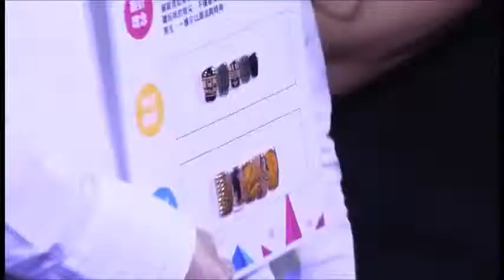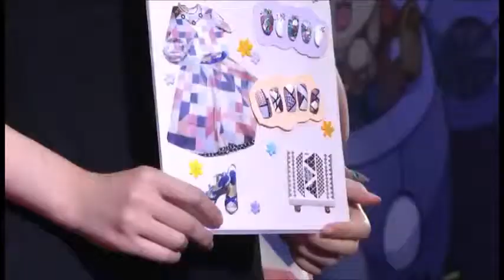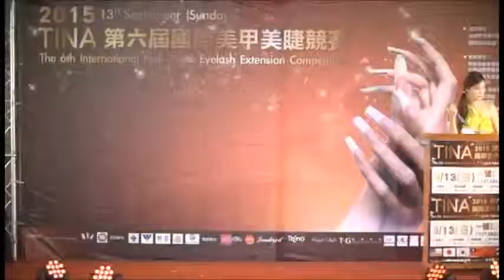2015國際美甲美睫技能競賽 指甲流行發表秀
2015年TINA國際美甲美睫競賽影片回顧，感謝來自各國的選手及評審們、COC考證的各類評審講師們、TNG指甲秀的呈現、還有參與愛心義做的美甲師、及提供競賽贈品的廠商，因為有你們，才能讓TINA這次的活動精彩落幕，讓我們期待明年9月的競賽活動到來！^_^如果妳也在裡面、麻煩妳將妳上台的喜悅用“分享”影片的方式一同分享出去吧！^_^